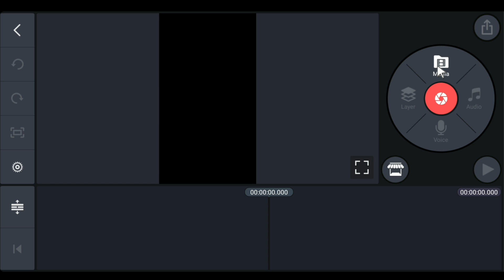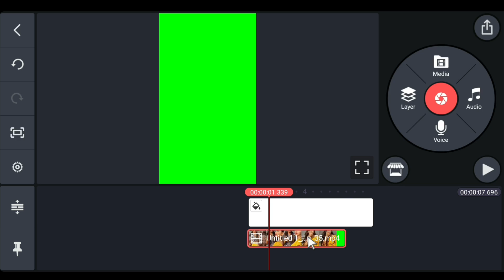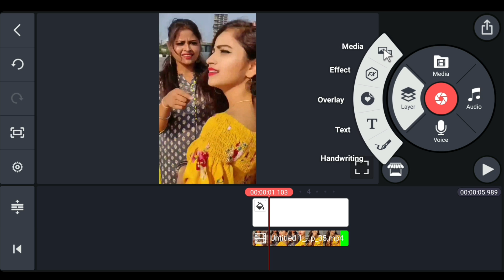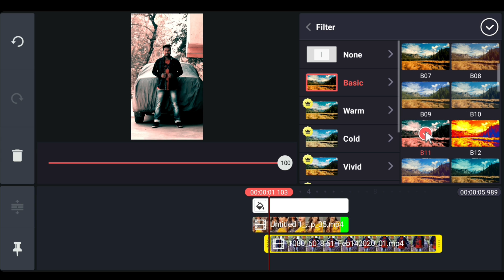Dekha Jo Khwab Tu Deedar Hua Allah Miya Girl VFX || TikTok New Viral Video | Jsr ka Londa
Dosto Is Video Me Maine Aap ko Bataya Hai Ki Kis Tarah Se Aap Kinemaster Ki Help Se Dekha Jo Khwab Tu Deedar Hua Allah Miya Girl VFX Video Banaa Sakte Hain Ummeed Hai Aapko Ye Video Pasand Aayegi.

Ye Kali Kali Aankhen tik tok || TikTok New Trend || 2 Minute me Banaye | Jsr ka Londa

TikTok par Kapdre ka Rang Badle || TikTok New Trend || Clouth Colour Changing Video | Jsr ka Londa

Tumse Dil Laga ke Din Raat Rote Hai || TikTok Sky Girl Background Video Kaise Banaye | Jsr ka Londa

Maya Tune o Jana Deewana kiya Hai || TikTok Sky Girl Effect video kaise Banay | Jsr ka Londa

MY GEARS

DSLR Camera
Smart Phone Camera

Queries Solved in This Video:
Dekha Jo Khwab Tu Deedar Hua Allah Miya Girl VFX
Dekha Ja Khwab Tu Deedar Hua Allah Miya tiktok
Mujhe Pyaar Hua Allah Miya tiktok
Han Mujhe Pyaar Hua Allah Miya Girl VFX
TikTok par Girl VFX Video Kaise Banaye
Girl VFX Green Screen
Vishnu Priya ke sath Video Kaise Banaye.
TikTok par Vishnu Priya Ke sath Video Kaise Banaye.
TikTok me Vishnu Priya ke Sath Video Kaise Banaye.
Vishnu Priya Ke Sath Girl VFX Video Kaise Banaye.
TikTok Trend Vishnu Priya ke Sath Video.
Ghost Rider VFX Video Tutorial.
Ghost Rider Transition Video Tutorial.
Cycle se Bike me Transition Video Kaise Banaye.
Sajan Sajan Teri Dulhan Girl VFX.
Sajan Sajan Teri Dulhan tiktok.
Ret ke Niche Video Kaise Lagaye
Jamin ke Niche Video Kaise Lagaye.
Naak me Cockroach Jaane wali Video Kaise Banaye.
Face me Cockroach Video.